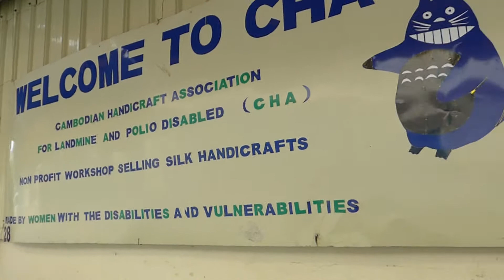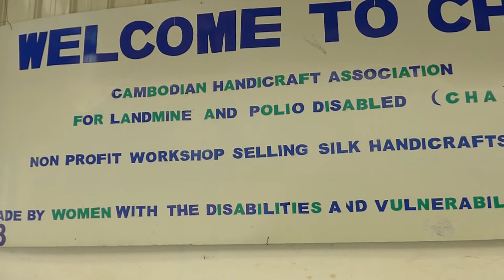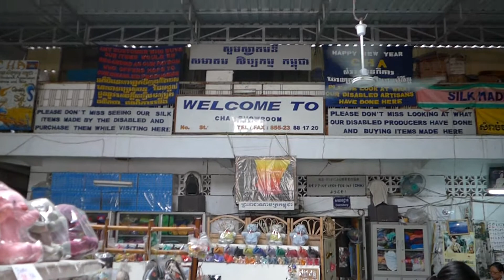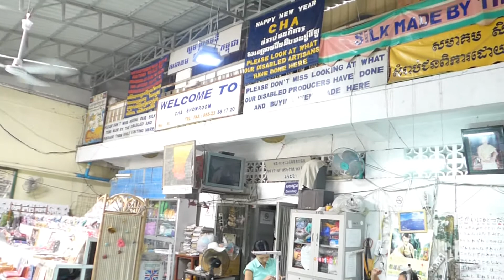CHA- Disabled Young Women Making Necklaces for Japanese partners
CHA Disabled Young Women who have been working at CHA program  have tried to make necklaces made out of beads covered with pure cotton fabrics for its Japanese partners in Japan, so we would kindly like to tell all disabled persons do not lose his or her hope and confidence in life. You have to learn hard how to survive from disabilities so that you can earn your life with ease and can deal with your daily standard of living in the future by learning skills  exactly. Please watch our group, and some of them cannot walk and can move by their hands and they can make necklaces and other products beautifully; therefore, you must learn to get the exact skills as much as you can catch up with them, then you will succeed in everything that you learn and make your new skills for a new life.